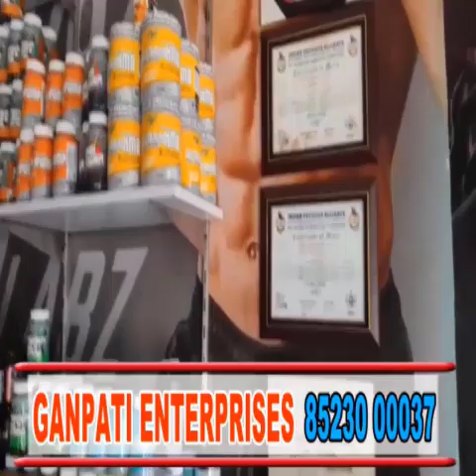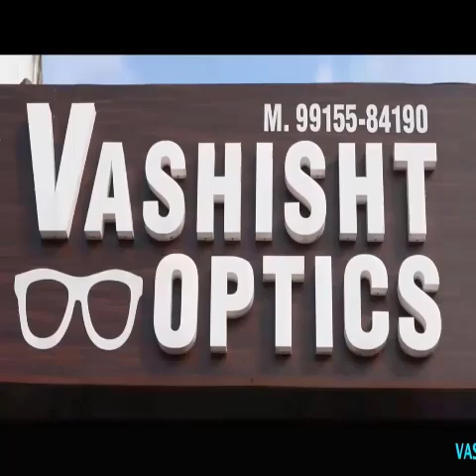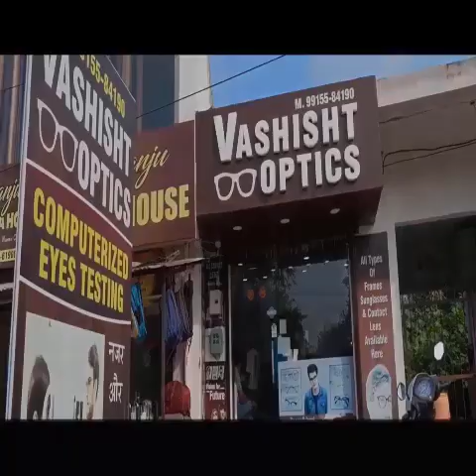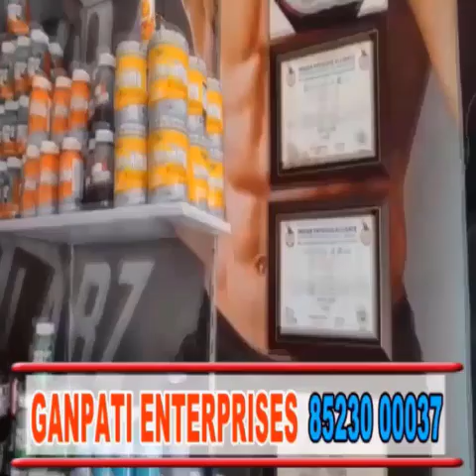स्ट्रीट लाइट पर कुंडी मारने वालों पर हुई कार्रवाई, 450 मीटर तार सहित अन्य उपकरण किए जब्त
नगर कोंसिल की स्ट्रीट लाइट पर कुंडी मारने वालों पर हुई कार्रवाई, 450 मीटर तार सहित अन्य उपकरण किए जब्त